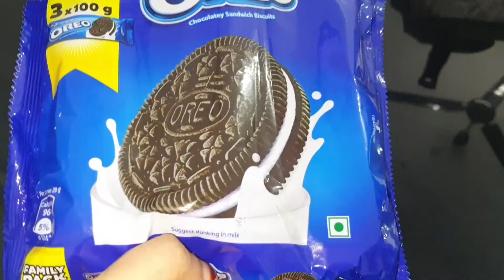Oreo Chocolate Brownie Stick || How To Make Brownie Stick || Easy Brownie Recipe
👍👍😋 Spicy Thoughts 🤔👍👍